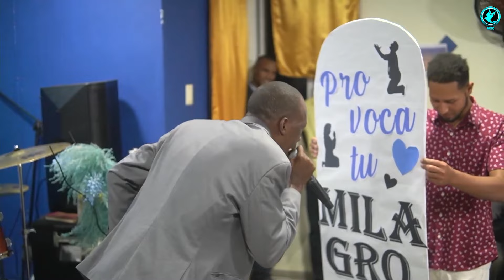LEVANTATE AHORA, PASTOR JORGE BERIGUETE